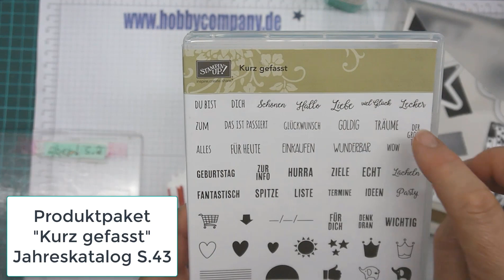Grüße zum Independence Day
Heute grüße ich einmal alle amerikanischen Freunde, Kollegen usw. und alle die sich in irgendeiner Weise unabhängig fühlen (hoffentlich sind das gaaanz viele)